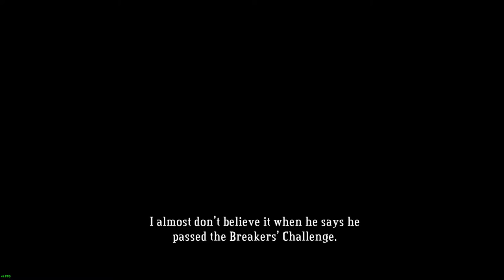Bastion - Part 2 (Breaker Barracks - Bow Challenge)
This is full walkthrough of Bastion.

No commentary.